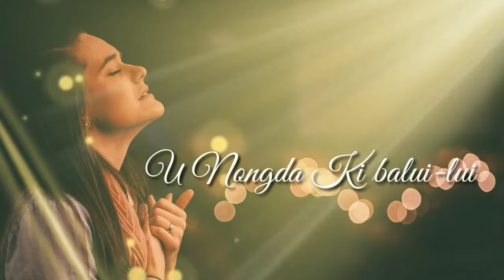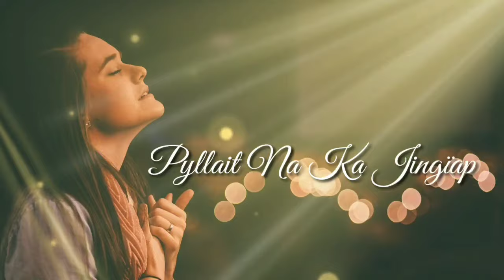Khasi Gospel Song | Daei Ngan Siew Kylliang (Psalm 116 / LB 809) - Banisha Kharlyngdoh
Dear Viewers,

Phi lah ban view ka channel jong ngi da kaba click ia kane ka link harum👇

DAEI NGAN SIEW KYLLIANG
Ki jinglehbha U Trai?
Khuri ainguh ngan rah h'u Trai,
Ïaroh Kyrteng jong U.

Toi, nga ieid ï'u Trai
Ba U sngap ïa nga;
U pyndem ïa la ka shkor
Haba nga khot kyrpad.

         Ki 'sai teh jingïap
         Ki kyllaiñ ïa nga;
         Jingkordit nurok ki khum,
         Ki pynlanot ïa nga.

Nga la khot kyrpad
Ka Kyrteng U Trai:
"Trai Kynrad, a Blei jong nga,
Pyllait jingim jong nga! "

           U basbun U Trai,
           U basngewsynei:
           U nongda ki balui-lui,
           U la pynim ïa nga.

Phai, mynsiem jong nga,
Na kaba khuslai:
U leh sbun U Trai ïa pha,
Pyllait na ka jingïap.

           Lait na ka jingïap
           Lait na ki ummat,
           Ngan sa ïaid hakhmat U Trai
           Ba-im pdeng ki ba-im.